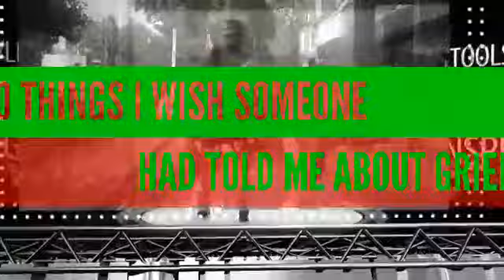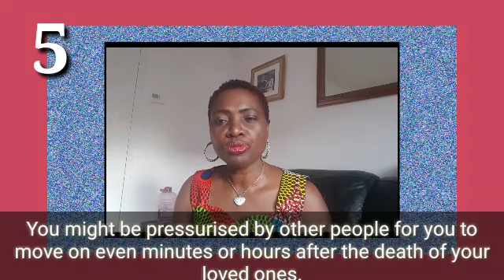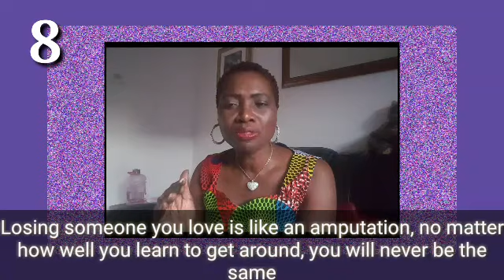10 THINGS I WISH SOMEONE HAD TOLD ME ABOUT GRIEF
Greetings to my dear YouTube family and l welcome you to LWL the channel that offers you the mindset, ideas, tools and the practices you and I requires to transform our live and enjoy life to the fullness.

In today's video, Lydia will talk about the 10 THINGS SHE WISHES SOMEONE HAD TOLD  HER ABOUT GRIEF. Please relax and listen to her.